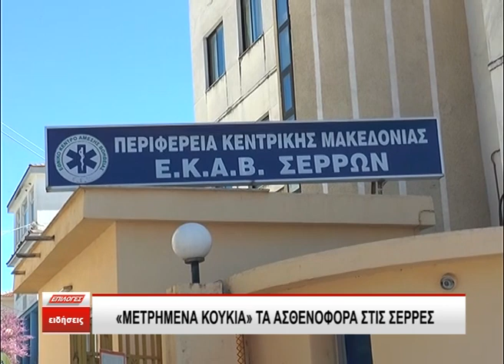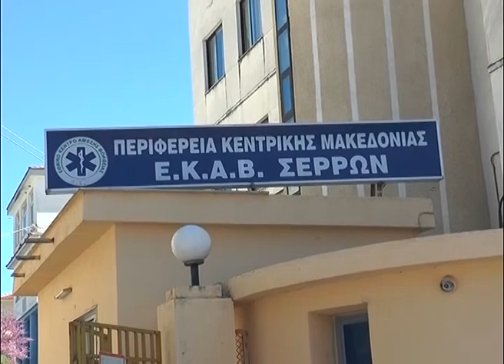«Μετρημένα κουκιά» τα ασθενοφόρα στις Σέρρες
«Μετρημένα κουκιά» τα ασθενοφόρα στις Σέρρες. Τα απανωτά περιστατικά που σημειώθηκαν τις τελευταίες ημέρες έρχονται να το επιβεβαιώσουν για ακόμη μια φορά.